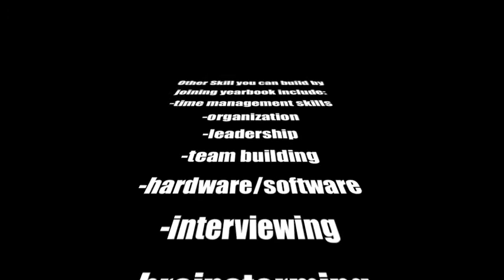Join KHS yearbook!!